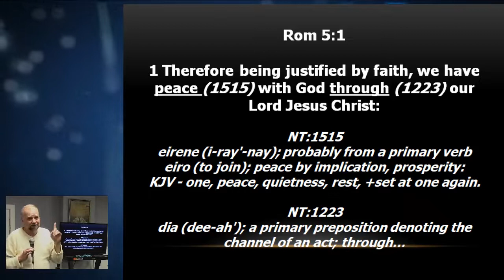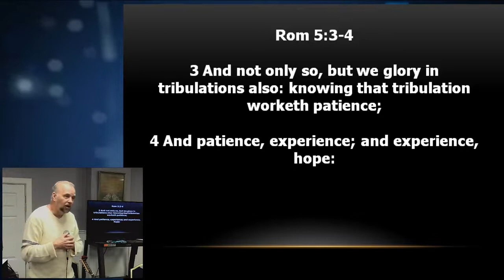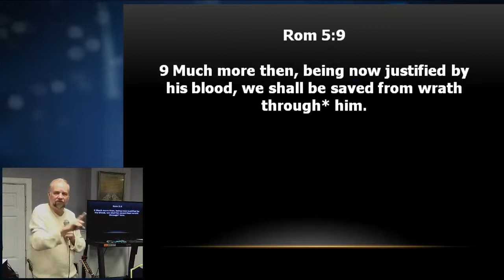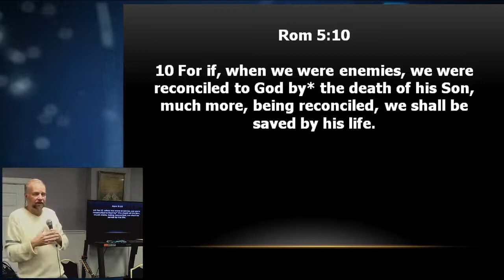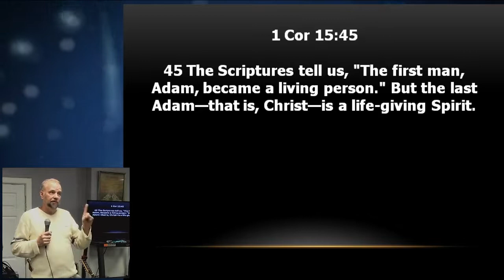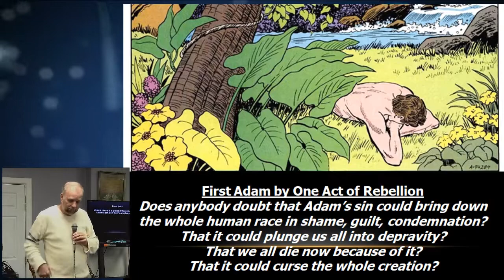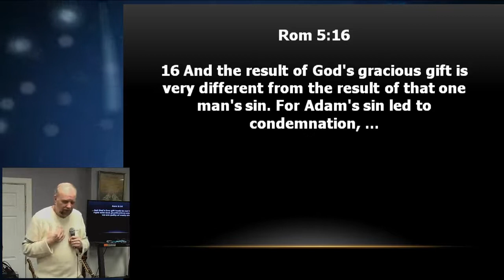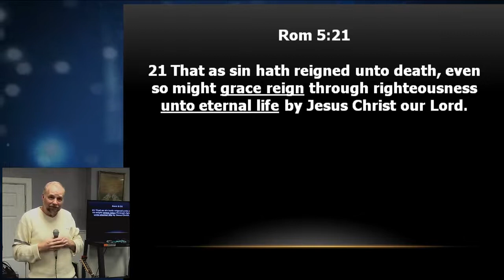Romans 5 by Pastor C. M. Kelley